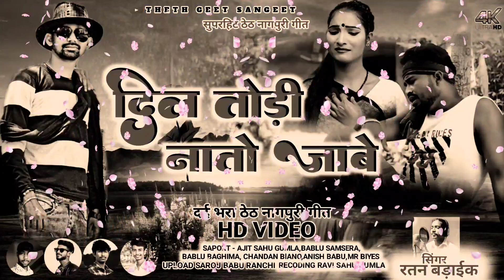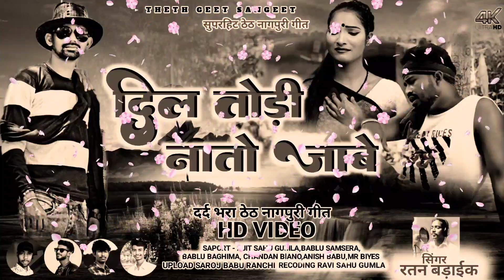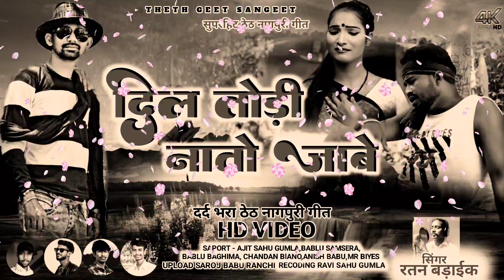दिल तोड़ी नातो जाबे//SINGER RATAN BADAIKE//NEW THETH NAGPURI SONG 2023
SINGER PAWAN GOPE THETH NAGPURI SONG 2023

PAWAN GOPE THETH VIDEO 2023

CHINTA DEVI NEW THETH NAGPURI SONG 2023

LAXMAN SINGH THETH NAGPURI VIDEO 2023

SUHANA DEVI NEW THETH NAGPURI SONG 2023

AARTI DEVI NEW THETH NAGPURI SONG 2023

ANJLI DEVI SARDI SONG 2023

KAVI KISHAN THETH NAGPURI SONG 2023

PAWAN ROY NEW THETH NAGPURI SONG 2023

NEW SADI DOMKCH THETH NAGPURI SONG